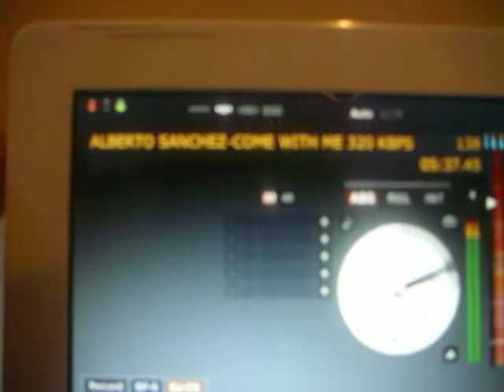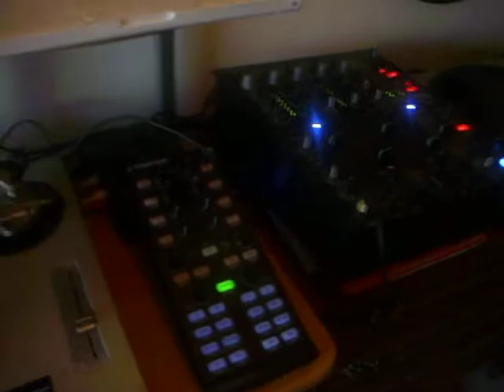Scan Mode @ in The Room